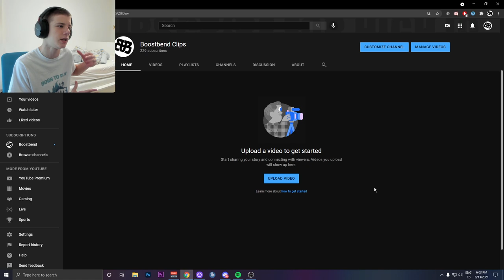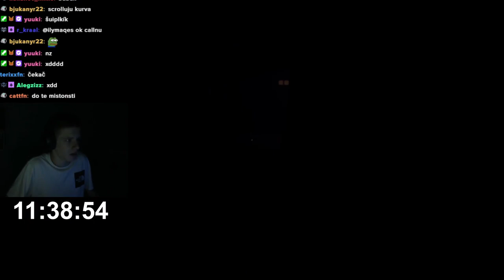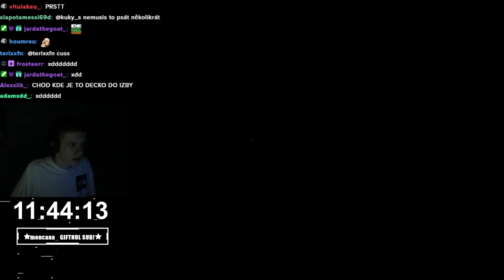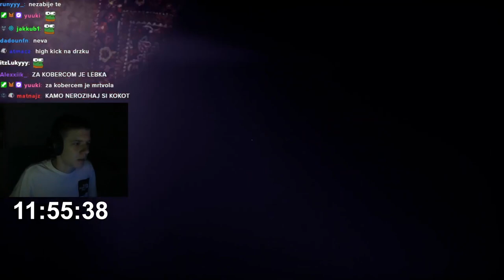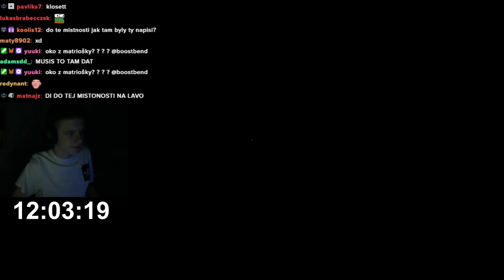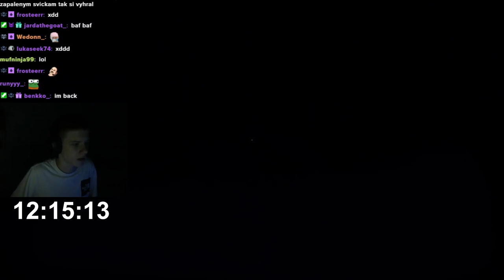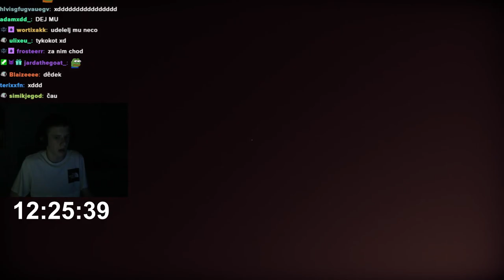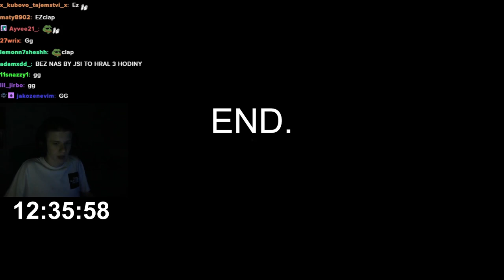BOOSTEND HRAJE HOROROVKU FROM THE DARKNESS